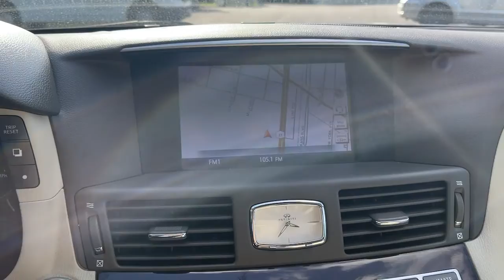2013 INFINITI M37 Massapequa, Huntington, Hempstead, Long Island, Nassau NY 10307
Black Obsidian [LISTING TYPE] 2013 INFINITI M37 available in Massapequa, New York at Infiniti of Massapequa. Servicing the Huntington, Hempstead, Long Island, Nassau NY area.

Calling all enthusiasts for this dominant and powerful 2013 INFINITI M37 . Enjoy quick shifting from the Automatic transmission paired with this impressive Gas V6 3.7L/226 engine. Boasting an amazing amount of torque, this vehicle needs a serious driver! It is well equipped with the following options: WHEAT, LEATHER SEAT TRIM, BLACK OBSIDIAN, [U01] PREMIUM PKG -inc: INFINITI hard drive-based navigation system, voice recognition, XM NavTraffic, XM NavWeather, Zagat restaurant guide, INFINITI connection telematics, 8 VGA color touch screen, Bose AM/FM stereo w/CD/DVD player, Bluetooth streaming audio, (10) speakers, lane guidance w/3-D building graphics, rear sonar system, climate-controlled front seats, heated steering wheel, [N92] ILLUMINATED KICK PLATES, [L92] CARPETED TRUNK MAT & CARGO NET W/FIRST AID KIT, [B92] (4) PAINTED SPLASH GUARDS, XM satellite radio *Service N/A in AK or HI*, Vehicle-speed-sensitive variable-assist pwr rack & pinion steering, Vehicle security system w/vehicle immobilizer, and Vehicle dynamic control (VDC). Drive for days in this lively and whimsical INFINITI M37. For a hassle-free deal on this must-own INFINITI M37 come see us at INFINITI Of Massapequa, 4450 Sunrise Highway, Massapequa, NY 11762. Just minutes away!